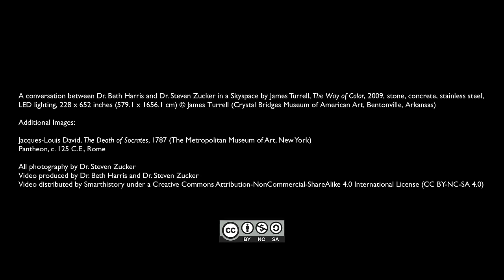James Turrell, Skyspace, The Way of Color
James Turrell, Skyspace, The Way of Color, 2009, stone, concrete, stainless steel, and LED lighting 228 x 652 inches © James Turrell (Crystal Bridges Museum of American Art, Bentonville, Arkansas) Speakers: Dr. Beth Harris and Dr. Steven Zucker. Created by Beth Harris and Steven Zucker.